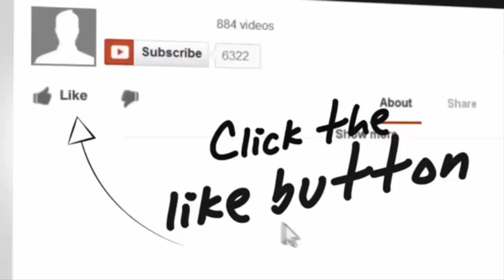royal challenger Bangalore IPL schedule 2021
rcb
ipl 2021
ipl
rcb 2021
rcb news
rcb 2021 ipl team
ipl 2021 full schedule
ipl news
virat kohli
rcb big good news
rcb today news
rcb team ipl 2021
rcb 2021 squad
2021 ipl schedule
rcb latest news today
biggest great news for royal challengers bangalore
ipl 2021 schedule time table
rcb next match 2021
rcb next match